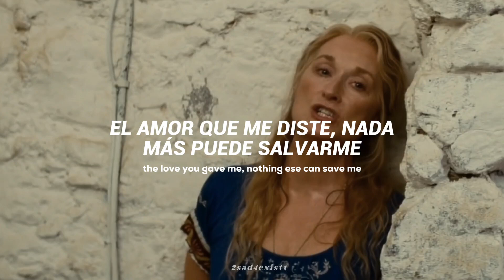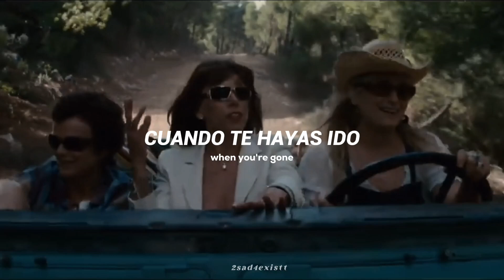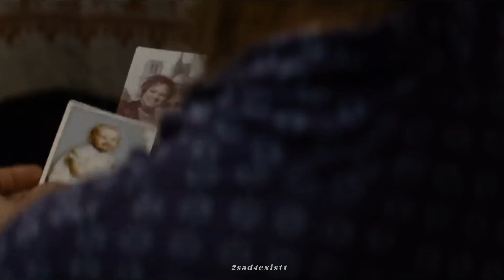SOS ; Mamma Mia! / sub.español.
𖠗 🖇️˖ ⌕ Hola, ha pasado un tiempo!🌷

Después de mucho tiempo decidí retomar el soundtrack de Mamma mia y traducir las canciones, ya que ví que muchos querían ver más canciones de la película así que en estos días espero subir las demás uvu 🤍

 ִֶָ𖥻 🍵 Empecé con esta canción porque fue una solicitud especial de mi mamá :D

꒰ 💌 ꒱ -- No olviden que pueden verla en renta o compra en Amazon Prime.